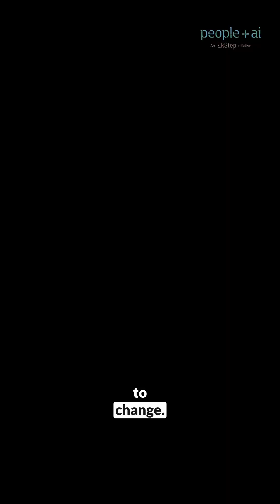How Voice Can Transform Digital Payments | Jagadish Babu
Imagine if all 500 million people in India who still use feature phones could make payments using just their voice.

That's the powerful vision Jagadish Babu, COO of Ekstep Foundation, shared at the Samanvay-Bhashini Outreach Event at REVA University.

Watch the video to see how this could change everything for digital inclusion in India.